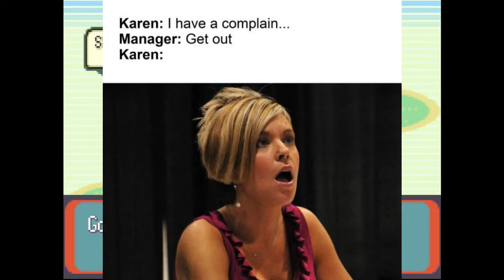PowerPlays: Pokémon Emerald #3 - DOOKIE BLAST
In this episode, Powers finally gets editing. He beats the first gym and gets his second pokemon. Guest-starring in this episode is Shadowolf! He keeps Powers company and adds his own charm to the audience.